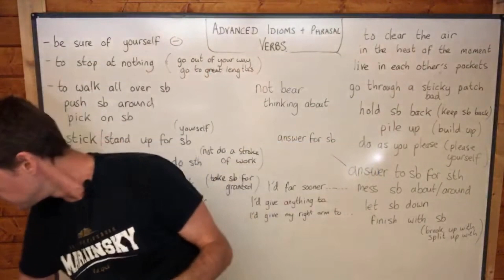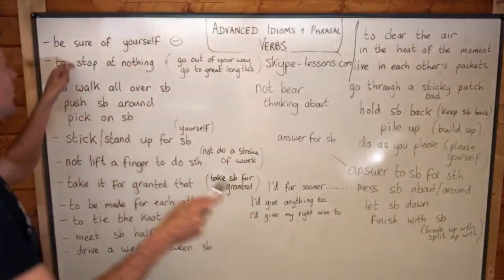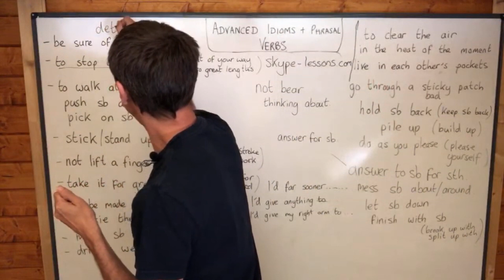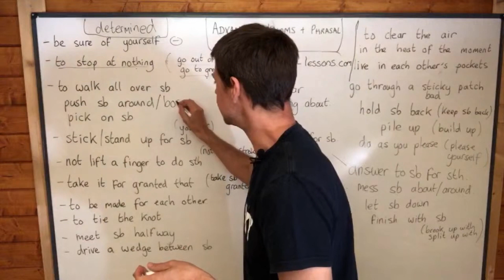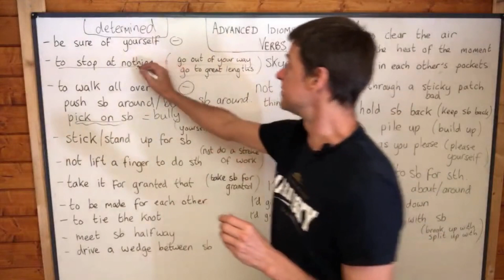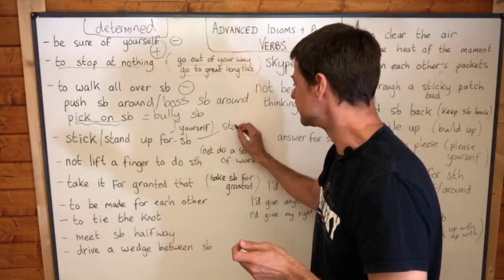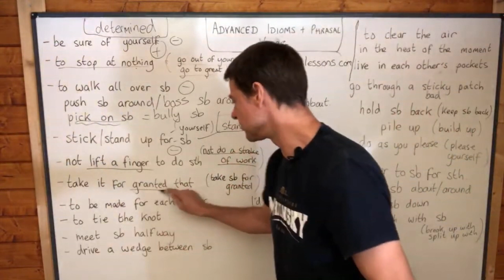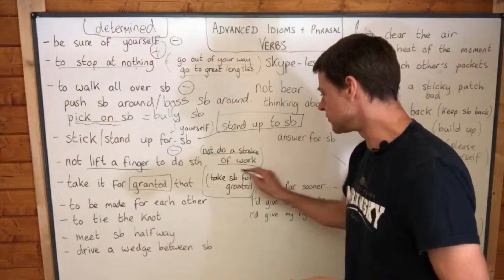Advanced Idioms and Phrasal Verbs (5) (MASTER PHRASAL VERBS - £9.99 for 4 days only)